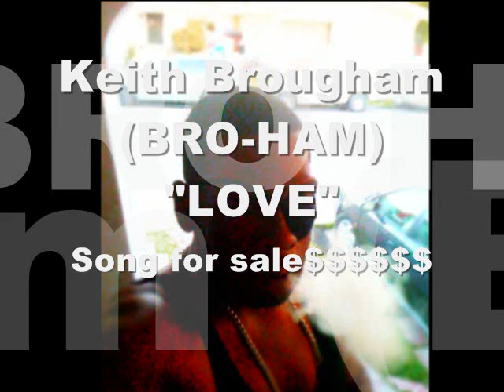Keith Brougham (BRO-HAM) "LOVE" {SONGS FOR SALE$$$$}